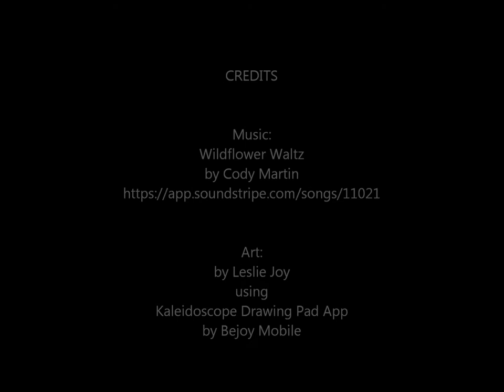Mandala Digital Art: Labyrinth | Easy Mandala Art | Time-lapse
Enjoy this creative short documenting the creation of a mandala as digital art. It's a fun timelapse set to music.

Song:
Wildflower Waltz
by Cody Martin

Art:
Created with Kaleidoscope Drawing App by Bejoy Mobile